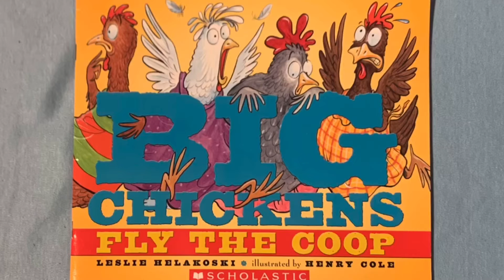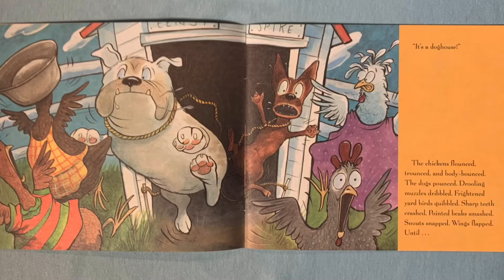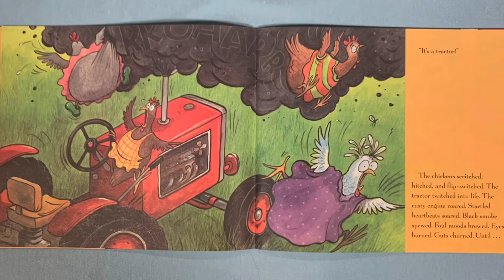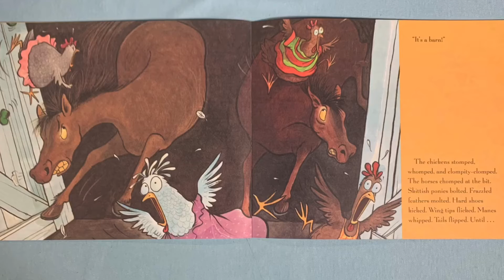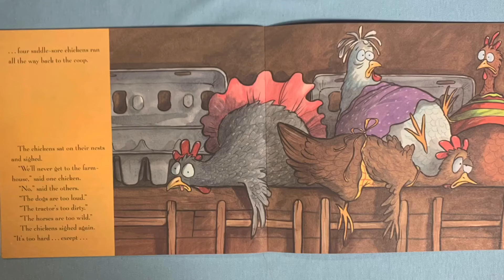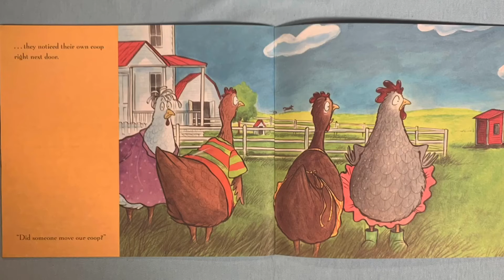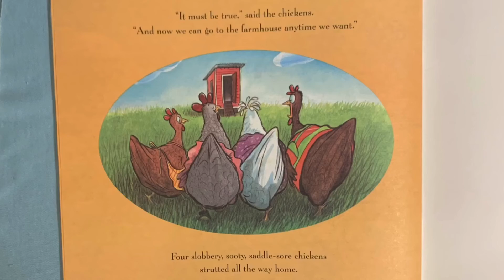Big Chickens Fly the Coop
Today's book is Big Chickens Fly the Coop by Leslie Helakoski. Then let's learn how to draw a rabbit!